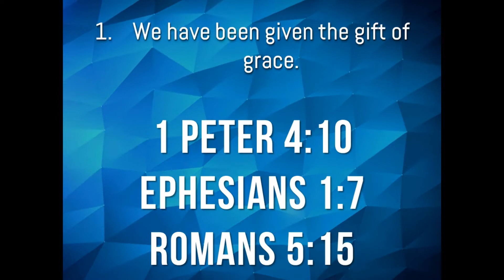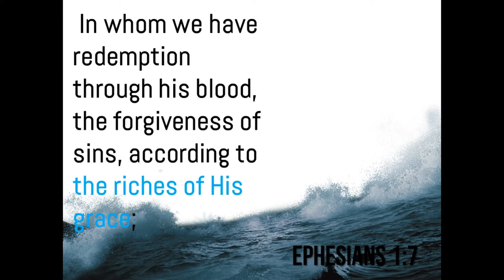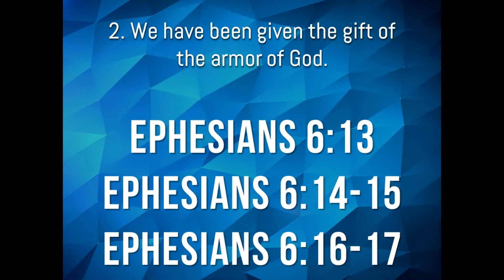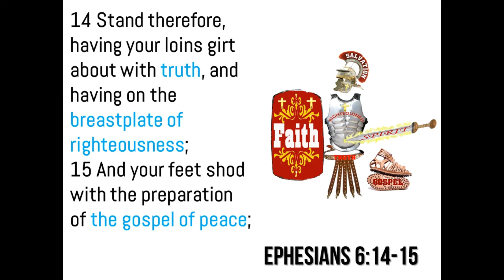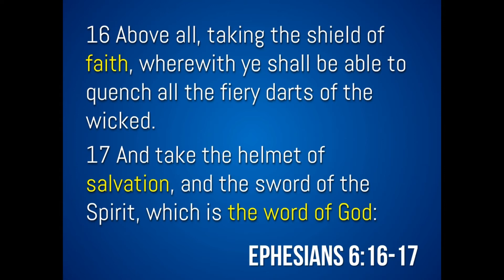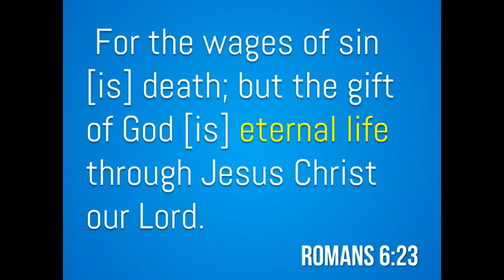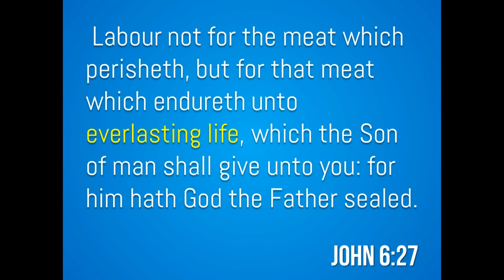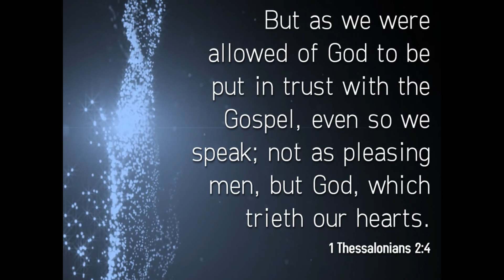SSSG Wednesday, 01/31/18: "Stewards of Spiritual Truth"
Sabbath School Study Group (SSSG) is broadcast daily Monday-Friday.